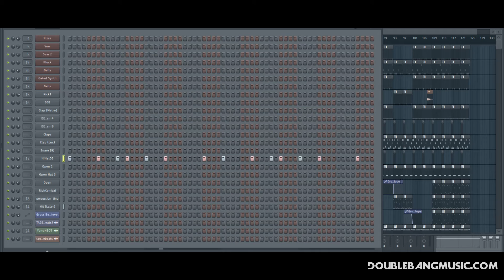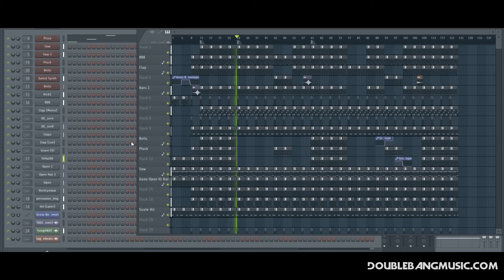FL Studio 12 - Tutorial: Making a Trap Beat *Shootin* | Prod. By DoubleBeats x Yung Hooddie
Pro Tutorial: Making a Trap Beat *Shootin* | Prod. By DoubleBeats x Yung Hooddie

✰ I use FL Studio 12 x64